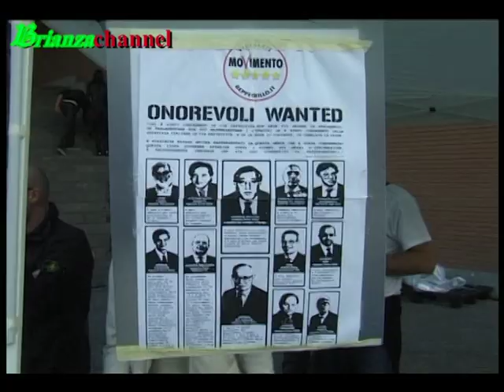BEPPE GRILLO A VIMERCATE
BEPPE GRILLO A VIMERCATE IL 4 MAGGIO PER VIMERCATE 5 STELLE                                                                                        Per la prima volta in assoluto, Beppe Grillo sbarca a Vimercate.  L'occasione è la festa della Lista Civica Vimercate 5 Stelle, e l'appuntamento è per il 4 maggio, dalle ore 19.30, in Piazza Castellana. La figura simbolo del Movimento 5 Stelle interverrà in paese per presentare la lista civica cittadina e il candidato sindaco Francesco Sartini.

Una vera e propria festa per presentare ai cittadini la Lista Vimercate 5 Stelle. Si inizia dalle 19.30 con bancarelle con cibo e bevande, l'esibizione dei gruppi locali Davide Genco One Boy Band e Il Cubo di Rubik Monocromo e l'intervento dei comici che sostengono il "Sì" al Referendum per l'acqua pubblica: Leonardo Manera, Diego Parassole, Alberto Patrucco, Nando Timoteo, Laura Magni, Klobas, Gianluca De Angelis e Claudio Batta.